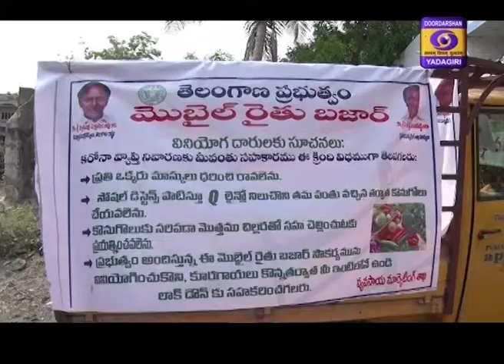Urdu News Dt 31/ 03/ 2020 1315 Hr